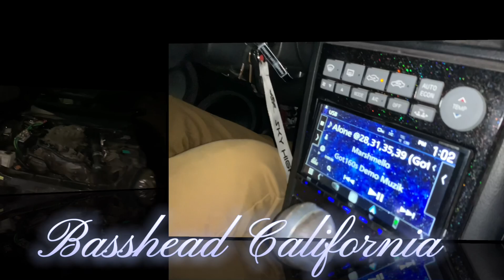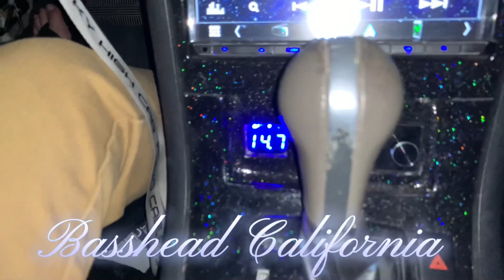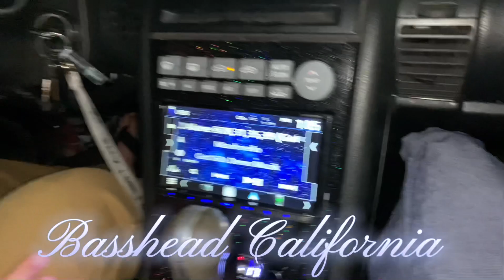3 15s | Chrystal Audio Solutions CSX V2’s on 2 Crossfire XT 8k amps | 160db+ FLAT WALL FLEX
This is Team PhatBoyz Tyler Louderback Flat wall subwoofer set up! He has 3 Chrystal Audio Solutions 15 inch subwoofers on 2 Crossfire XT 8000 watt amplifiers flexing hard! It’s really supposed to be 4 CAS 15s on 2 Crossfire XT 8k with a DC Audio 175.4 amplifier on his mids & highs.

He meters a 160db+ with only 3 15s
He may meter a 165db+ when he gets his 4th subwoofer.

DB drag Car Audio show
IASCA Car Audio show
MECA Car Audio show
USACI Car Audio show
160db demo
150db

Keywords: LifeOfPrice JacobViral JacobViral2 4th order subwoofer build 6th order subwoofer build Flat wall build No Wall subwoofer build Sundown Audio Skar Audio Resilient Sounds DC Audio Deaf Bonce Kicker Rockford Fosgate 12s 15s 10s 8s FLEXING